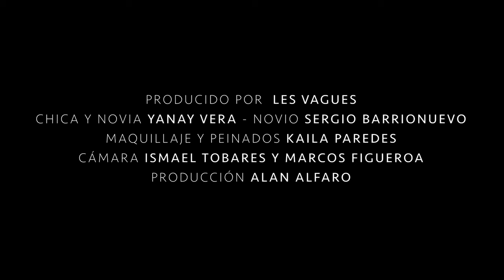DYLAN ARNEDO - HELENA ( Official video)